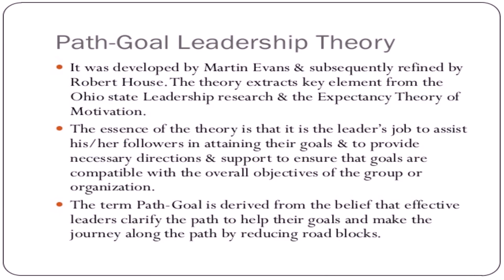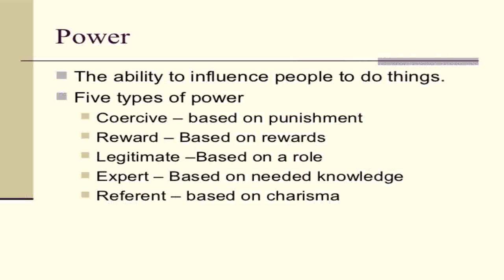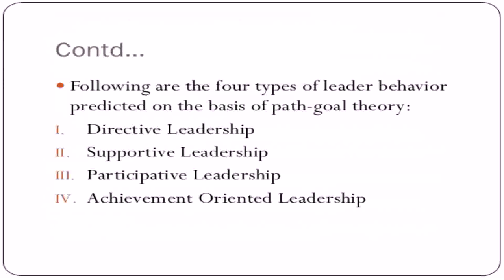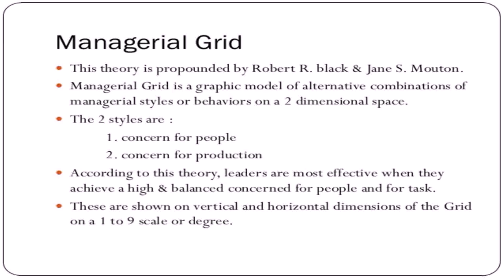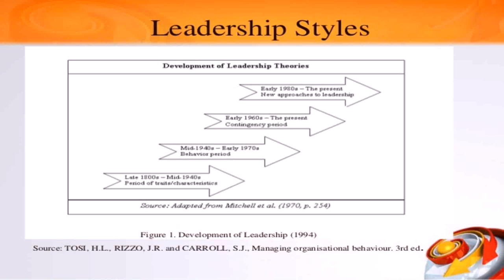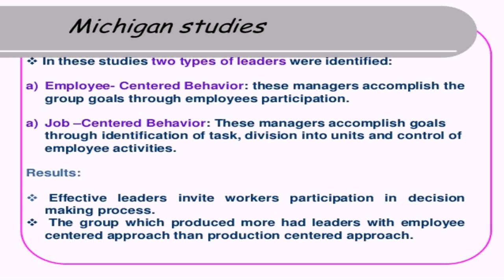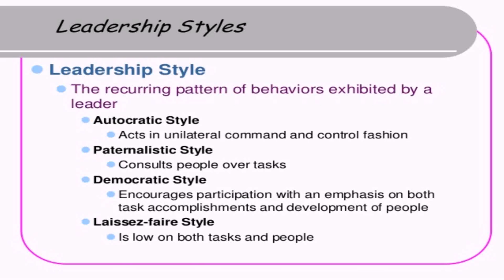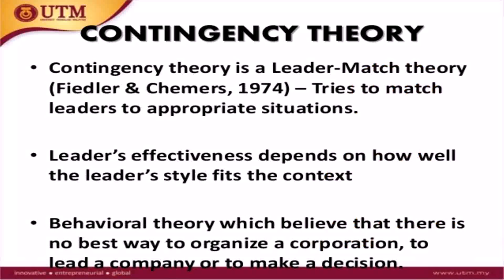Robert House 4 Styles Of Leadership (see description) (see description)